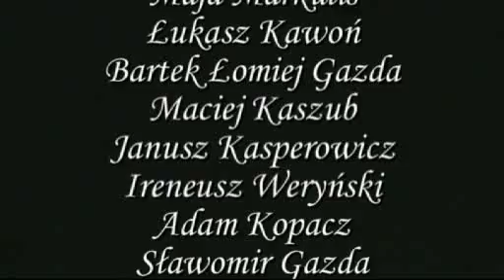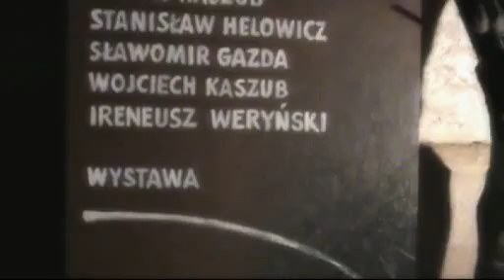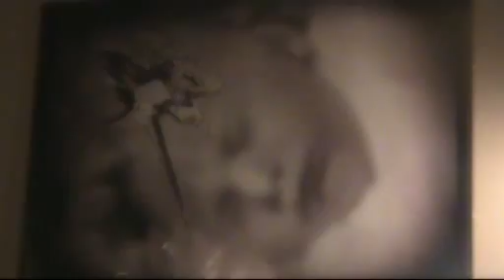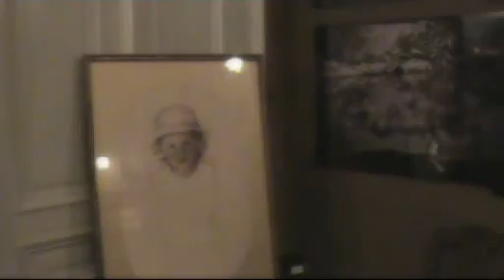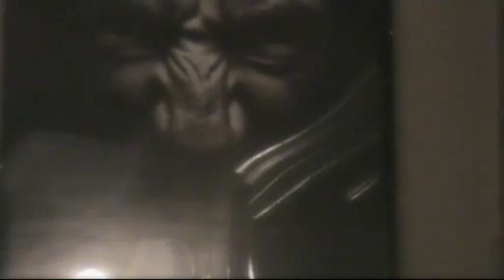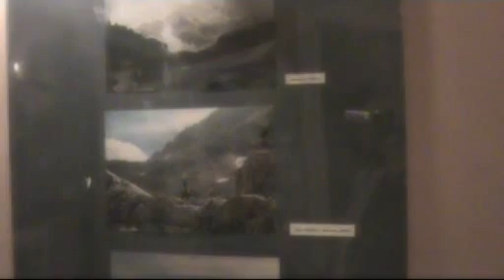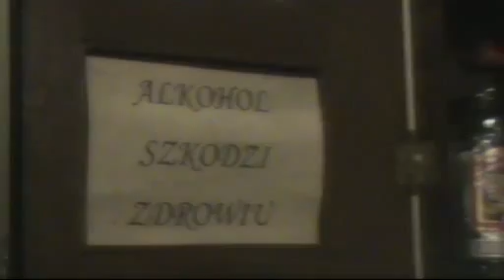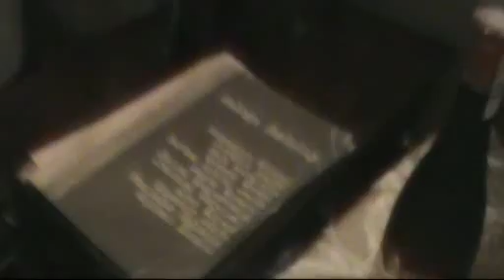Załoga RĘDZINY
Lepiej później niż wcale. Znalezione przy porządkach. Szkoda, że nagrywane komórką!!!